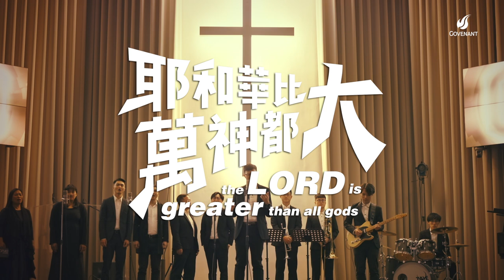因約敬拜團 -【耶和華比萬神都大 the LORD is greater than all gods】-敬拜MV (Official Video)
【耶和華比萬神都大 the LORD is greater than all gods】
神是應當稱頌的
祂救了你脫離埃及
神是應當稱頌的
祂使你戰勝亞瑪力
神是應當稱頌的
祂救你出法老軍兵
神是應當稱頌的
祂使紅海變成乾地

因此我來 讚美祂

我們來 獻上屬神的祭
單單敬拜我們上帝
我們來 獻上這平安祭
只願祢心得歡喜

耶和華比萬神都大

♥️支持我們事工/奉獻匯款帳號:
元大商業銀行 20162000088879(代碼:806)
戶名：台灣-以色列前瞻治理研究發展促進會

詞 Lyricist / 曲 Composer：潘牧迪 Moody Pan
製作人 Producer：彭敬之 Zero Peng
製作協力 Associate Producer：王家偉 Jia-Wei Wang
編曲 Arrangement：王家偉 Jia-Wei Wang、彭敬之 Zero Peng
配唱製作人 Vocal Producer：蔡宛凌 Vanessa Tsai
演唱 Vocal：潘牧迪 Moody Pan
和聲編寫 Backing Vocal Arrangement：彭敬之 Zero Peng
和聲 Backing Vocals：潘牧迪 Moody Pan、樊汝川 RC Van、高漢強 Woody Kao、王昭人 Noco Wang、吳蒙恩 Samuel Wu、韓淑英 Lisa Han、 曾雅蘋 Vera Tseng
吉他 Guitars：彭敬之 Zero Peng
貝斯 Bass：Darwin Chandra
鼓 Drums：江尚謙 Shang-Chien Chiang
管樂編寫與監製 Brass Arrangement & Producer：王家偉 Jia-Wei Wang
長號 Trombone：鄧世偉 Teng Shih Wei
中音薩克斯風 Alto Saxophone：魯湘永 Jimmy Lu
次中音薩克斯風 Tenor Saxophone：魯湘永 Jimmy Lu
小號 Trumpet：黃政憲 Huang Xian
錄音師 Recording Engineer：王永鈞 Chief Wang
錄音室 Recording Studio：強力錄音室 Mega Force Studio
混音師 Mixing Engineer：王永鈞 Chief Wang
母帶後期處理工程師 Mastering Engineer：Ted Jensen
母帶後期錄音室 Mastering Studio：Sterling Sound (Nashville, TN)
MV導演：黃萬伯 Ken Huang
攝影師：劉勁宏 Enzo Liu
OP：台灣-以色列前瞻治理研究發展促進會
SP：彩虹天堂